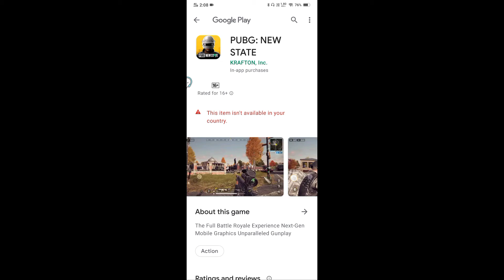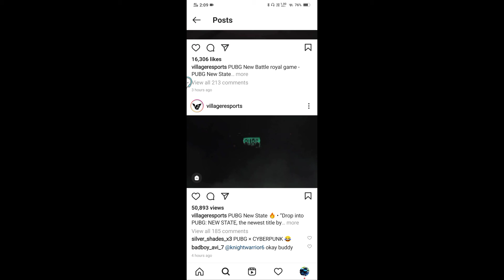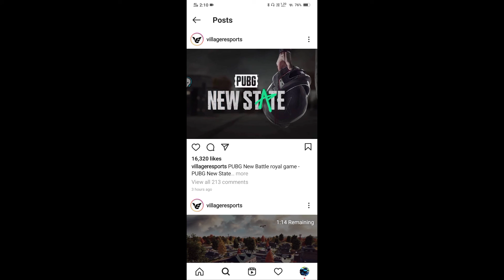NEW UPDATE ON PUBG MOBILE